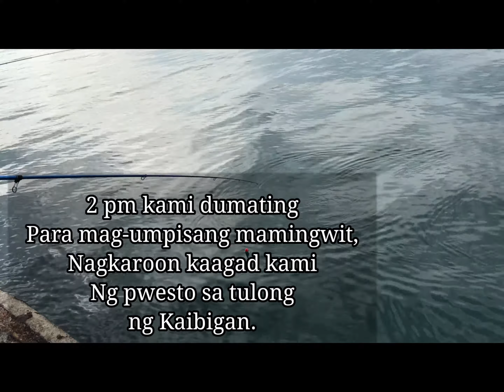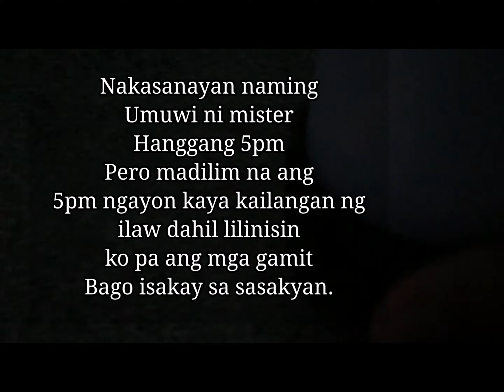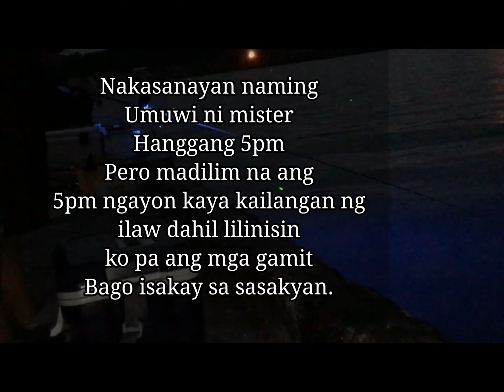WHAT IS THE SECRET FOR CATCHING DIFFFERENT KIND OF BIG FISH AT NIGHT!!? FISHING #9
Hello guyz Maraming salamat sa inyung pag subaybay. Abangan niyo Po kong ano ang Sekreto upang makabingwit ng malalaking isda sa gabi!?